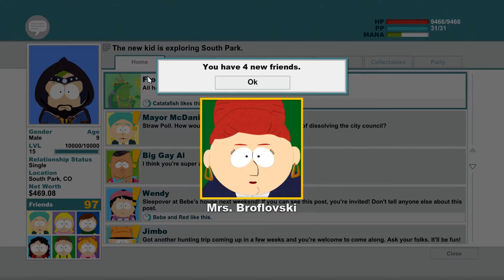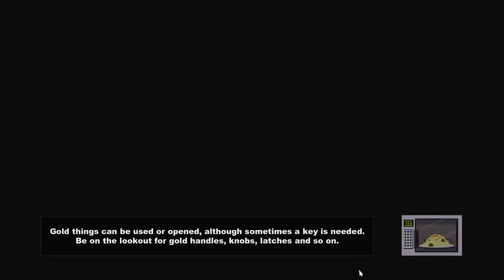Let's Play South Park The Stick of Truth #78 Friends wanted [Uncut][English]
I only need 2 more friends to get the next update. But I had to find them somewhere in South Park. The problem is I had talked to nearly everyone in this little town.

Skype: shinigamixrglm

Mikrofon: Sontronics STC-3X
Mischpult: Behringer - Xenyx1002 USB
Computer: siehe Let's Player Forum

Aufnahmeprogramm: DxTory
Codec: Lagarith
Schnittprogramm: Camtasia Studeo 7
Renderprogramm: MeGUI
Codec: Lagarith